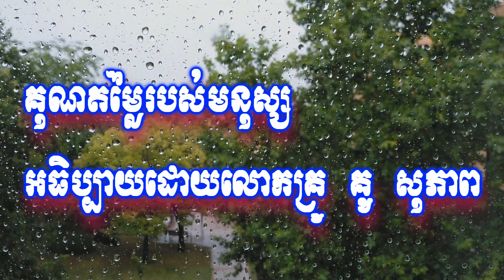គុណតម្លៃនៃមនុស្ស សម្តែងដោយលោកគ្រូ គូ សុភាព